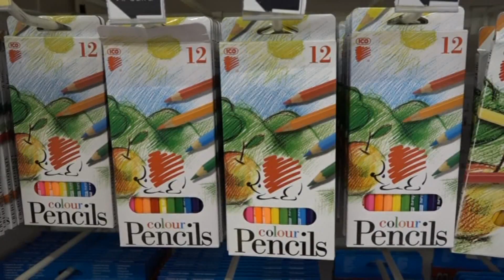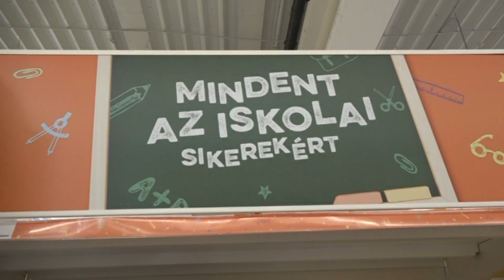Lassan becsengetnek – Előrehozott támogatás segíti a családokat az iskolakezdésre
Előrehozott családtámogatással segíti a kormány a gyermekes családokat az iskolakezdésre való felkészülésben – közölte a Kulturális és Innovációs Minisztérium.